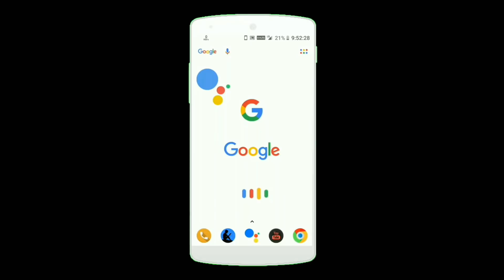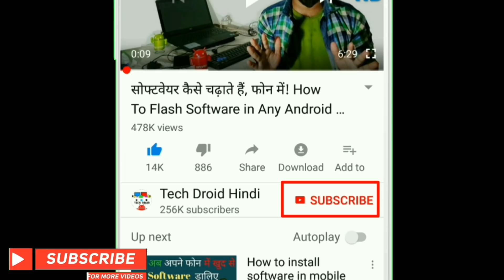मर्द लोगों के लिए खास Game, इस Game में इतना पॉवर है, आपको पागल बनाने के लिए ये Game काफी है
मर्द लोगों के लिए खास Game, इस Game में इतना पॉवर है, आपको पागल बनाने के लिए ये Game काफी है। Dosto Mujhe Ummed Hai Aapko Yeh Video Pasand Aayi Hogi Share Maro Bhai ‍👨‍👧 Group Me is Video Ko.

Are Bhai Bolna Bhool Gya Tha 60MB Ka Game Hai (Galti To Janwar Se Bhi Hoti Hai, Me To Insaan Hi Hu :)

( 100 Score Bnana Hai 10-50 Try Me )

Bhai Apna Score Comment Jarur Karna
MAZAK NHI Me Dekhna Chahta Hu Damdar Log Kitna High score Bnate Hi, Me Apne Community Tab Me Jo High Score Bnayega Use Share Karunga

1. Camera - Nikon Coolpix B500
2. Microphone Boya M1
3.Simplex 1200 Tripod (1500rs)
4.Laptop 16GB RAM, 2TB HDD

Jyada Expensive Gear Use Nhi Karta Hu Bhai 😂 But Ho Sakta Hai Me Bhi Use Karu Future Me :) Love U Braa :)(Bhai)